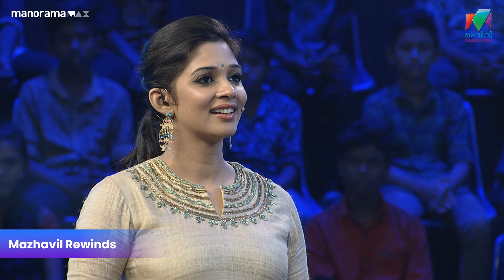നേടുന്നതിലല്ല നേടി കൊടുക്കുന്നതിലാണ് കാര്യം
Minute To  Win It  മത്സരത്തിൽ പങ്കെടുത്ത വ്യക്തി നമ്മുക്ക് മനസിലാക്കി തരുന്ന കുറച്ച് കാര്യങ്ങൾ